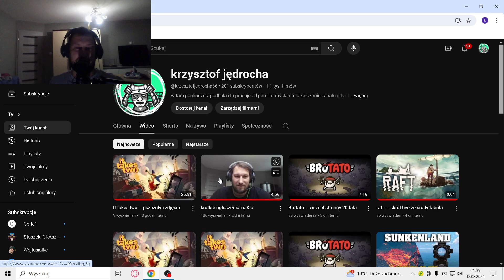vlog --- czekam na wasze pytania